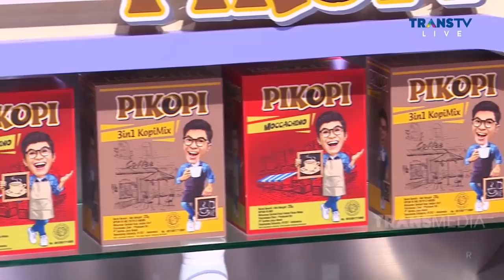ANGELICA SIMPERLER DAN ANAK BAK KAKAK ADIK! | BROWNIS (23/12/20) P3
BROWNIS
TAYANG SETIAP HARI PUKUL 12.30 WIB